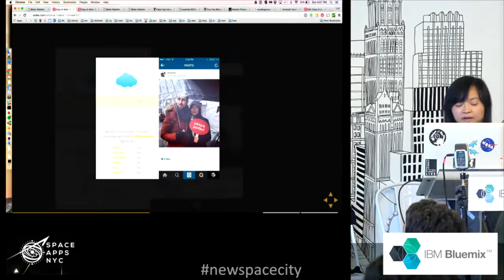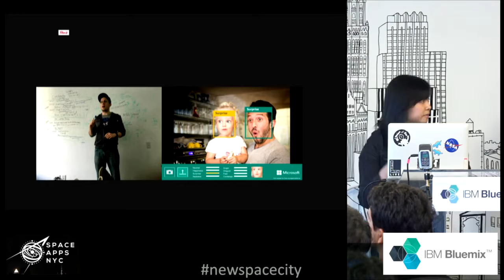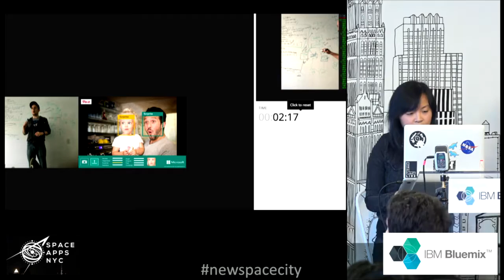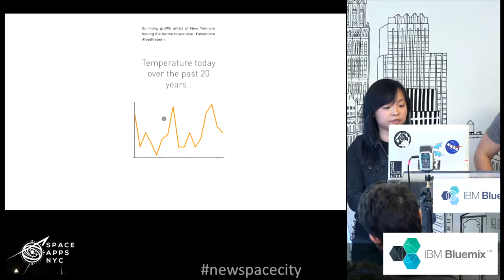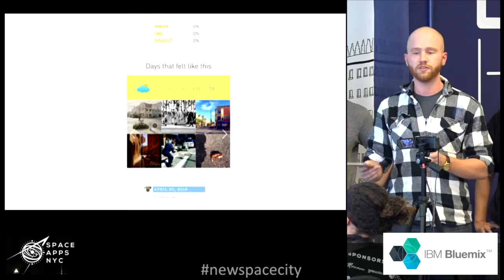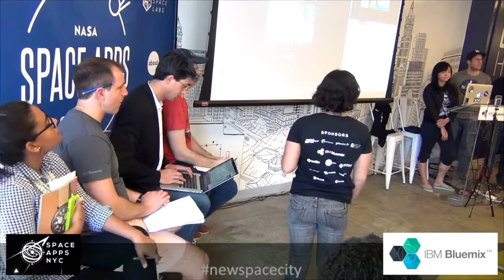27 DEMO - Better Weather - Space Apps NYC 2016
27 DEMO - Better Weather